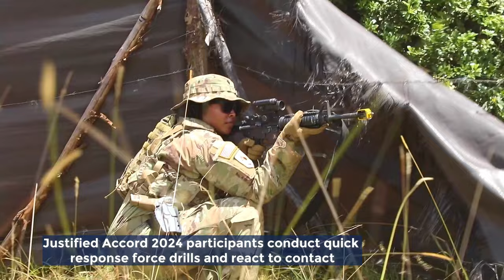Quick Response Force Drills - Justified Accord 2024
Massachusetts National Guardsmen with the 772nd Military Police Company, and members from the Kenya Defence Forces Military Police conduct quick response force drills and reacting to contact during Justified Accord 2024 (JA24) at the Counter Insurgency Terrorism and Stability Operations Training Centre, Nanyuki, Kenya, Mar. 03, 2024.

B-ROLL: Justified Accord 2024 participants conduct quick response force drills and react to contact
KENYA
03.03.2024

JA24 is U.S. Africa Command's largest exercise in East Africa, running from Feb. 26 - March 7. Led by U.S. Army Southern European Task Force, Africa (SETAF-AF), and hosted in Kenya, this year's exercise will incorporate personnel and units from 23 nations. This multinational exercise builds readiness for the U.S. joint force, prepares regional partners for UN and AU mandated missions, and increases multinational interoperability in support of humanitarian assistance, disaster response and crisis response.

Film Credits: Video by Sgt. Alisha Grezlik
U.S. Army Southern European Task Force, Africa